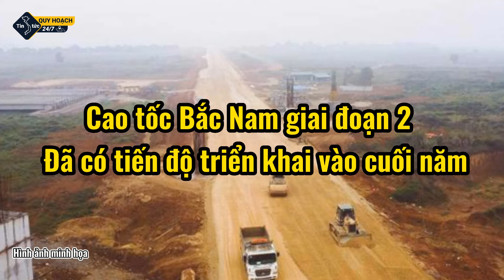Cao tốc Bắc Nam giai đoạn 2 || Đã có tiến độ triển khai vào cuối năm